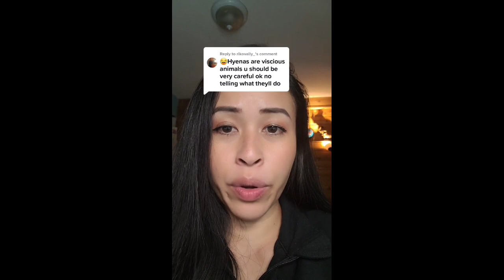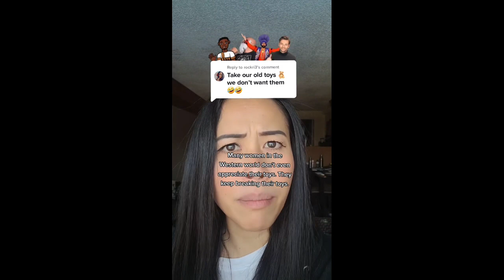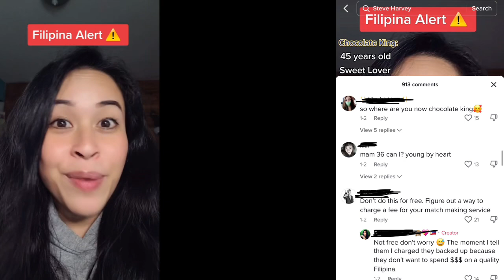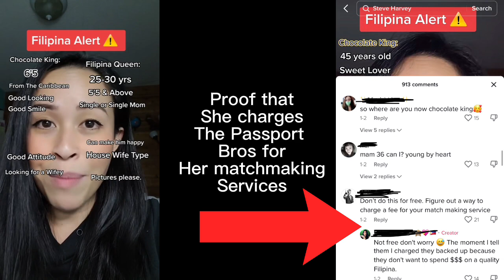Filipina hijacks PASSPORT BROS MOVEMENT, Takes their money & Disrepects BLACK WOMEN